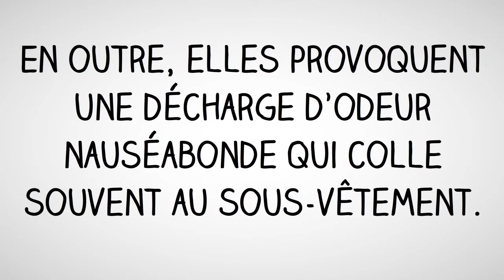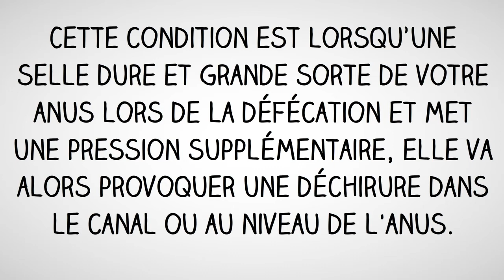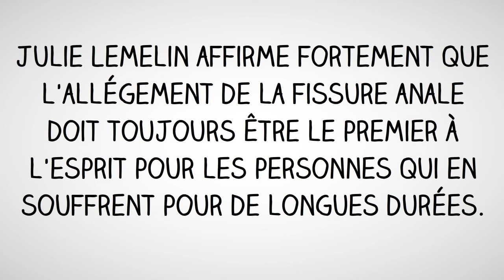Avis livre La Solution Ultime Pour Soigner La Fissure Anale par Julie Lemelin ebook pdf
Visitez pour télécharger le manuel (ebook pdf) La Solution Ultime Pour Soigner La Fissure Anale par Julie Lemelin

D’après Julie Lemelin, les fissures anales sont des fractures ou des fissures qui se produisent dans la région de l'anus, causant inconfort, la douleur et des saignements occasionnels. Les fissures anales sont étroitement liées avec les hémorroïdes, mais elles ne sont pas des hémorroïdes. Le degré de douleur qu'une personne peut éprouver varie d'une personne à une autre; cela dépendra de l'endroit de l'événement et la multiplicité des fissures touchés par la déchirure de la peau près du rectum. La douleur peut venir pendant et après la selle et durera un certain temps. Elle sera très douloureuse pour certains, en particulier pour les bébés et les jeunes enfants. C’est pourquoi si vous êtes un parent, vous devriez autant que possible connaitre les allégements instantanés que propose le livre La Solution Ultime Pour Soigner La Fissure Anale afin de guérir votre votre bébé ou un enfant.

Julie Lemelin divulgue que les fissures anales qui se produisent sur la partie externe de l'anus sont généralement associées à une sensation de démangeaisons ou de brûlure. En outre, elles provoquent une décharge d’odeur nauséabonde qui colle souvent au sous-vêtement. Il existe de nombreuses théories quant à l'apparition des fissures anales et on croit qu'elles sont causées par l'étirement de la muqueuse anale au-delà de sa limite. Le coupable numéro un est la constipation chronique. Cette condition est lorsqu’une selle dure et grande sorte de votre anus lors de la défécation et met une pression supplémentaire, elle va alors provoquer une déchirure dans le canal ou au niveau de l'anus. Selon les dernières études de l’auteure, les fissures anales sont également causées par l'action involontaire du sphincter anal interne qui ne parvient pas à libérer lors de la défécation. Si vous pensez que vous avez ce type de maladie, vous devriez envisager instantanément l'allégement et les traitements dans ce guide.
Voici 4 exemples de remèdes naturels que propose le livre:

1) Prenez un bain de siège chaud. Ajouter le sel à l'eau que vous allez utiliser pour la douche, ou il serait préférable de tremper la partie affectée dans une solution d'eau salée. L'eau doit être chaude mais supportable.

2) Essayez d'appliquer de l'huile de germe de blé pour aider dans le processus de guérison.

3) Vous pouvez également appliquer la compresse d’aloe vera sur l'anus. Le processus de guérison va soulager la douleur.

4) Faite que la zone touchée soit toujours à sèche. Vous pouvez choisir de mettre une quantité suffisante de poudre douce naturelle pour bébé.

Julie Lemelin dit que l'allégement de la fissure anale doit toujours être le premier à l'esprit pour les personnes qui en souffrent pour de longues durées. Agir rapidement pour traiter ce problème est un must!

cercle vicieux capuchon café calendula boule de chair bouton bourgeon bout de peau boiron botox injection toxine botulique psyllium blond biopsie bicarbonate de soude decodage biologique bi profenid bière betadine bepanthen bain de mer ballonnement ayurvéda photo pus marisque abcès boule infection ratanhia stress laser au ventre coccyx automédication atypique astuce aromathérapie argent colloidal blanche diarrhée coloscopie cesarienne hémorroïdectomie antibiotique anesthesie locale anusol ancienne anti inflammatoire anoplastie faire l'amour ambulatoire  ganglion aine aesculus

composé amande douce  nitrate d'argent d'argan ablation nitricum acidum acupuncture acide hyaluronique acide fusidique abdo abdominaux oxyde de zinc vih velo vulgaris visible viol vertige vitamine e vidal urgence ultraproct univ urinaire envie d'uriner cicatrisation stress grand-mère récidive rectorragies risque récurrente remède maison suinte photo pommade profonde ppt postérieure prurit piscine pédiatrie psychologie fistule nifedipine naturopathie nitroglycérine marisque médecin mucus

maladie de crohn musique musculation multiple latérale lidocaine laxatif nourrisson pilonidal ketoderm jeune liquide jaune jogging image aller au toilette ricin homéopathie hyperalgique essentielles huile d'olive glaire grave gratte gaz gonflement forum fièvre flatulence fatigue fistulisée fucidine vaseline miel marisque permanente durée diagnostic danger jambe complication chronique cancer cicalfate crème proctolog botox beaucoup de sang betadine biafine brulure fissure anale berger allemand argile verte antérieure alimentation arrêt de travail alcool aigue anglais 8 7 daflon 500 macrogol 4000 fillette garçon 2eme opération bepanthene 100mg 12 14 nifedipine 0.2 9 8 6 heures France 5 4 oméga 3 semaines 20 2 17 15 ans après accouchement 18 10 ans 1 mois